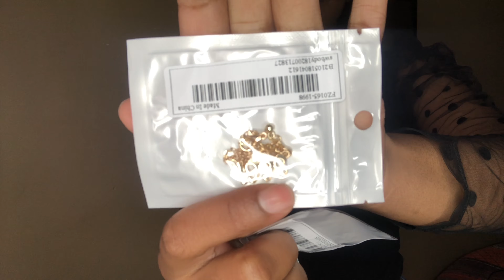SHEIN Haul + Try-On || South African YouTuber|| Karabo Mosia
Hi everyone!🤗
Thank you so much for coming back to watch another video. Fashion videos are my absolute faaave and I hope you guys enjoy this one.❤️